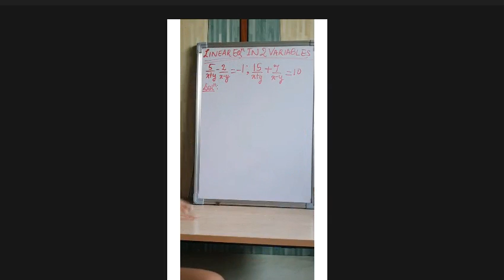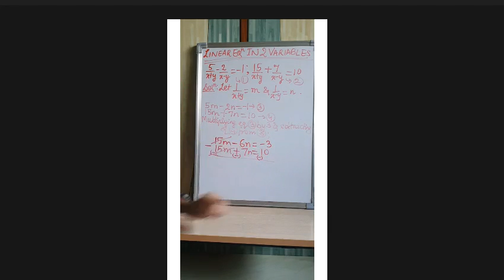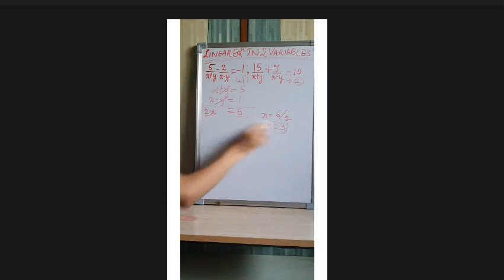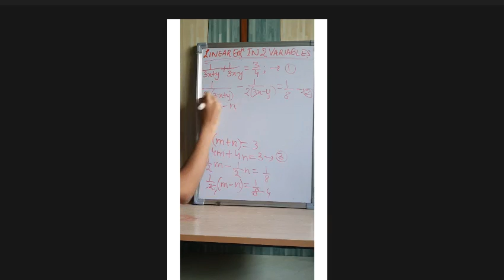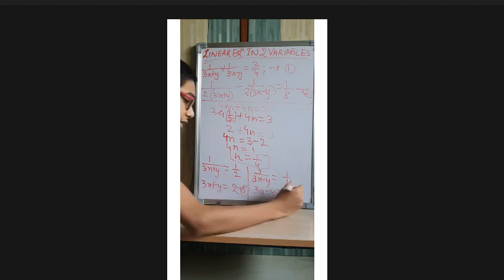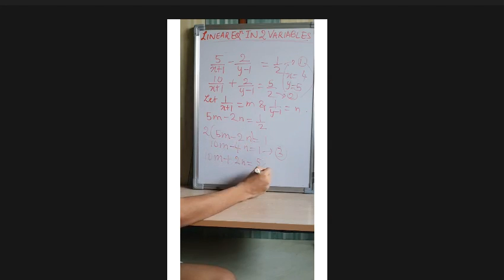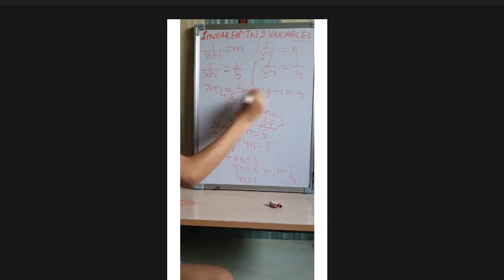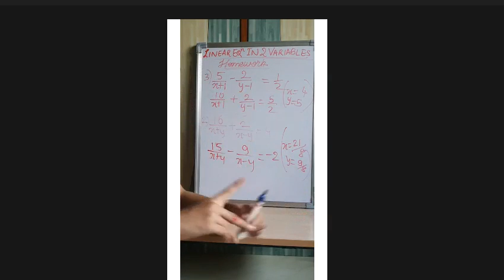Linear Eqns In 2 Variables- Part 7 | Class 10 Maths-1 Chapter 1